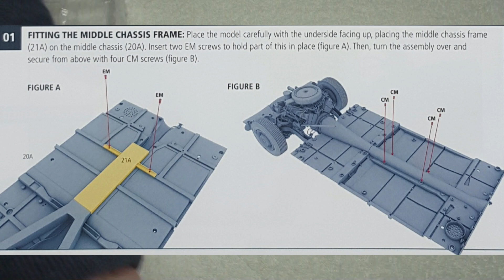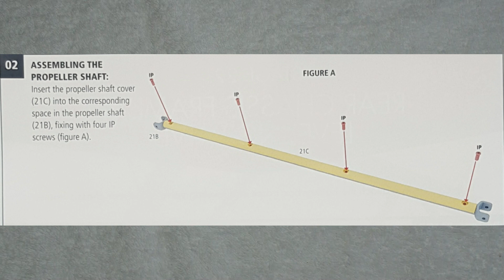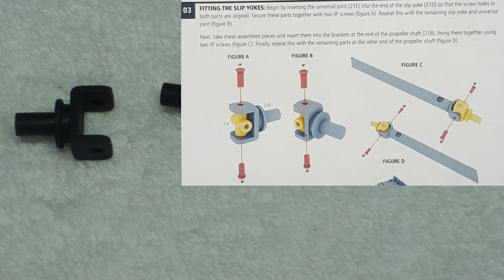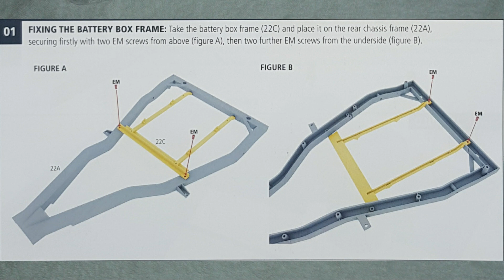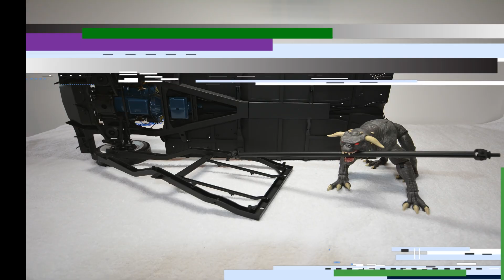Eaglemoss hero collection BUILD THE GHOSTBUSTERS ECTO-1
In this issue 7 stage 21 and 22 we are assembling the middle chassis frame, propeller shaft, rear chassis frame and leveling valve